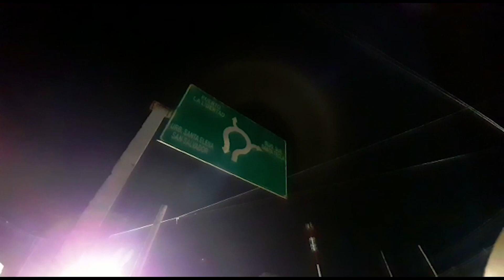Redondel de Utila, Santa Tecla, brindará soluciones al embudo vial de la zona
10ImpulsosEconómicos | Con este paso a desnivel en el redondel Utila, Santa Tecla, se dará solución al embudo vial que se forma en este sector, debido a la cantidad de vehículos que ingresa por la zona en diferentes horas.